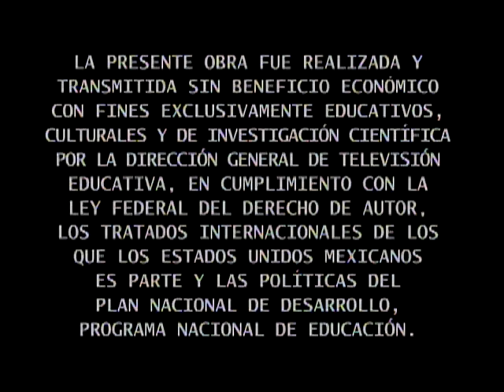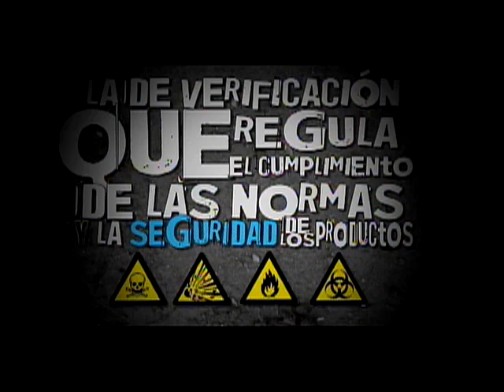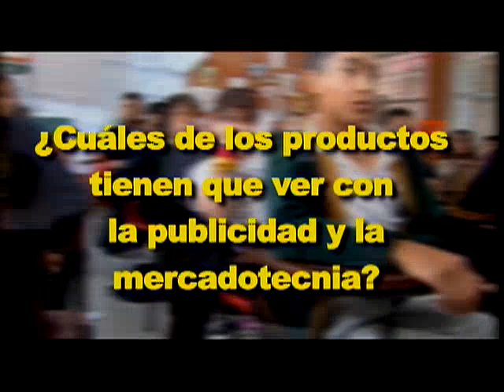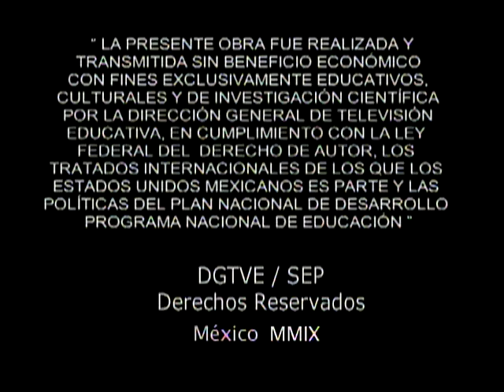Telesecundaria. Tercer grado. Formación Cívica y Ética II
Programa 43
Consumo y consumismo